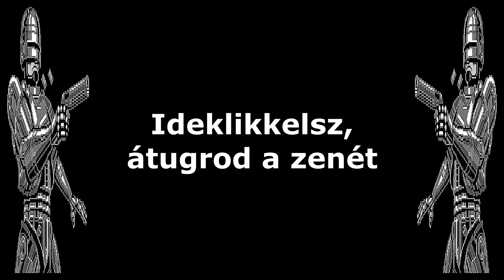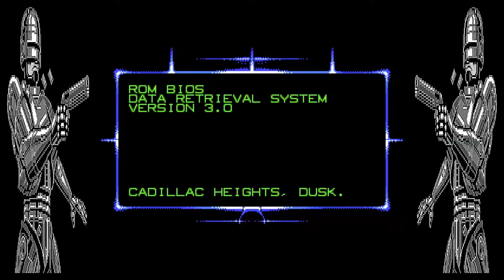VVM Robocop 3 60FPS